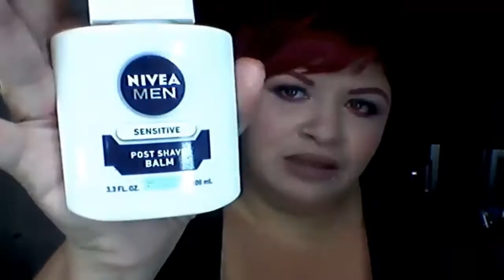Favoritos de Septiembre 2016 /Makeup by Esolindia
Hola mis bellezas, para info abre aqui...

Aqui les dejo mi rutina de Base y contorno y como maquillo mis cejas.

Mi direccion de correo electronico

Esolindia Vera Perez
Bda. Rodriguez #15
Adjuntas PR 00601

Todos los productos que muestro o utilizo han sido pagados con mi dinero, ninguna compañia me paga para promocionarla.

Utilizo mi cel Samsung Galaxy Avant para la grabacion de mis videos.